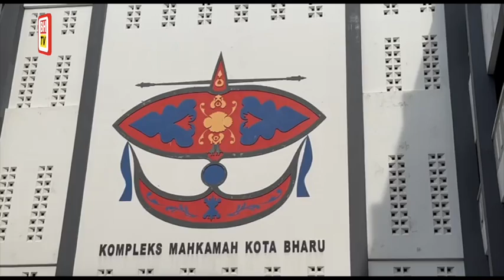Pengawal keselamatan, pelajar tahfiz didakwa sebabkan kematian seorang lelaki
Seorang pengawal keselamatan dan seorang pelajar tahfiz lelaki didakwa di Mahkamah Sesyen di Kota Bharu pada Ahad atas pertuduhan mencederakan sehingga menyebabkan kematian kepada seorang lelaki, pada 29 Januari lalu.